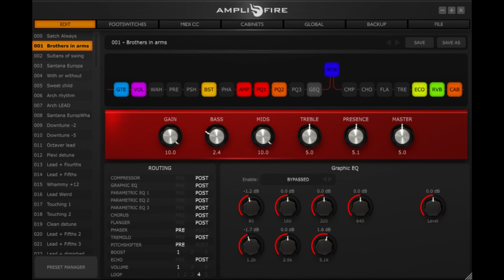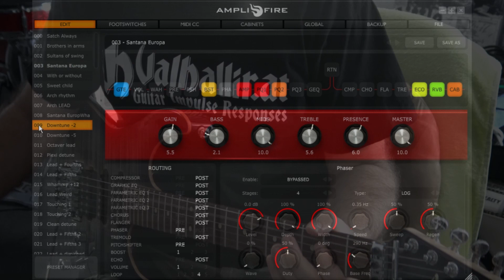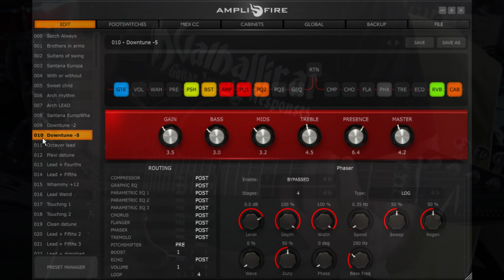Amplifire Presets Pack 2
Pack of 87 new presets for the Atomic Amplifire. 52 of those uses my custom mixes of Valhallir cabs ) : 12 presets with the Plexi model, 13 with the Arkhan, 3 with the SLO, 3 with the 5051, 3 with the Brit800, 1 with the Deluxe (the only clean sound of the batch, using a Hiwatt cab), 3 with the Freedman, 3 with the Hot Brit, 3 with the Kornfield, 3 with the Marc IV, 3 with the Recto and 2 with the Rumble. This pack also have 18 presets using the new pitch shifter block, for Amplifire 6 and 12 users. Then there are a few song specific presets, for Sultans of Swing (Dire Straits), Sweet child O’ Mine (Guns N'Roses), With or without you (U2), Always with me, always with you (Joe Satriani), Brothers in arms (Dire Straits), Europa (Santana), Owner of a lonely heart (Yes), Touching tongues (Steve Vai), Shine on you crazy diamond (Pink Floyd). Also see this video for more demos of the pitch shifter presets (note : they were improved for this Presets Pack 2)